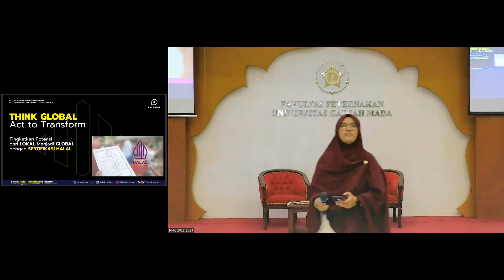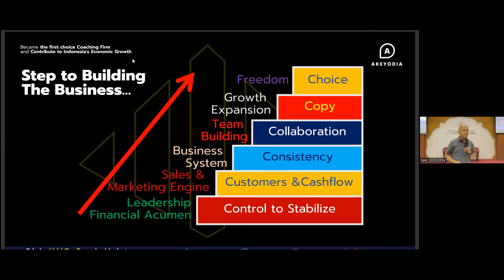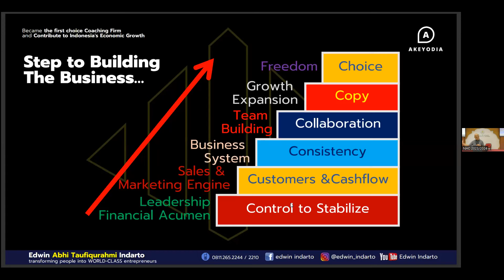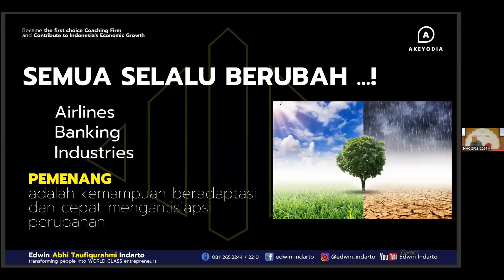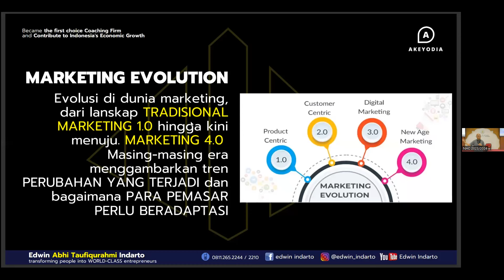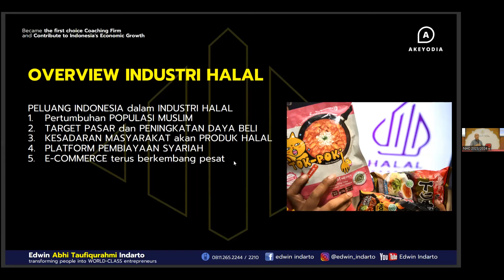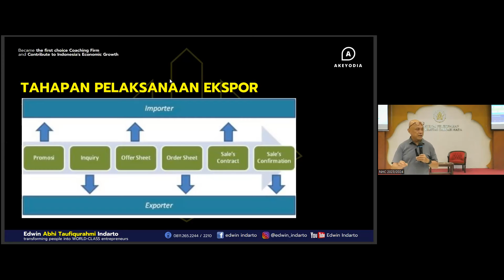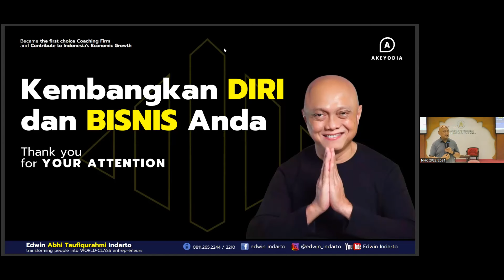Halal Class Minggu 2023 ke-13 - Tingkatkan Potensi dari Lokal Menjadi Global dengan Sertifikasi